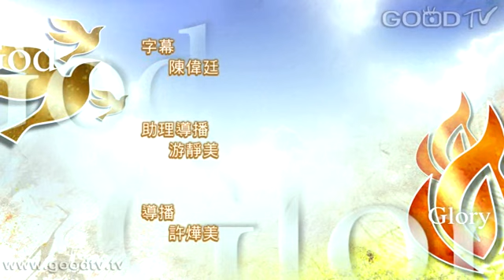禱告大軍迎接復興2014-02-09~集體榮耀的盼望，動起來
我們要成為有影響力的基督徒。
羅馬書 8:24-25 「我們得救是在乎盼望；只是所見的盼望不是盼望，誰還盼望他所見的呢（有古卷作：人所看見的何必再盼望呢）？但我們若盼望那所不見的，就必忍耐等候。」
彼得前書 1:13 「所以要約束你們的心（原文作束上你們心中的腰），謹慎自守，專心盼望耶穌基督顯現的時候所帶來給你們的恩。」